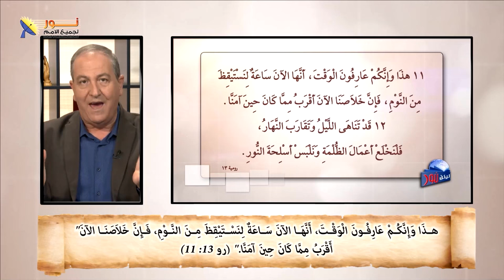الساعات الأخيرة تعلن عن قرب مجيء المسيح ثانية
📌 هل نحن مستعدون لمجيء المسيح؟

🟩 خطوط عريضة تلخص الموضوع:
🔸 دعوة للاستيقاظ الروحي والاستعداد لمجيء المسيح.
🔸 التركيز على حياة القداسة وترك أعمال الظلمة.
🔸 التأكيد على عقائد أساسية: التبرير بالإيمان، الخلاص، التقديس.
🔸 أهمية التجديد الداخلي والتطبيق العملي للإيمان في حياة الكنيسة والمؤمنين.
🔸 الدعوة لفهم الزمن الحالي كوقت للعودة إلى الله واستعداد للحياة الأبدية.

❓كيف يمكننا الاستعداد الروحي في حياتنا اليومية لاستقبال المجيء الثاني للمسيح؟

📌يمكنك التواصل معنا بصورة شخصية عن طريق رسائل الواتساب👇
WhatsApp الواتساب:    🆆🅷🅰🆃🆂🅰🅿🅿